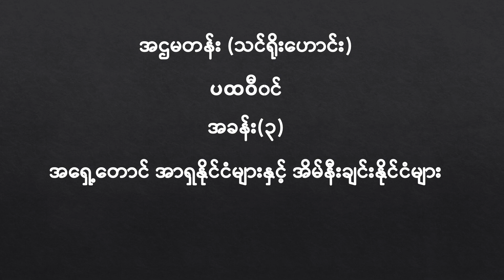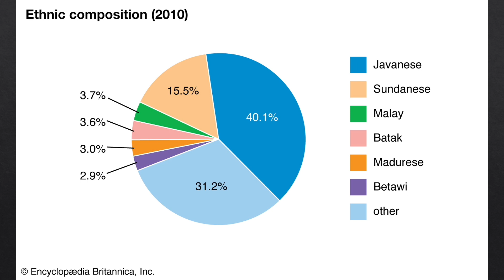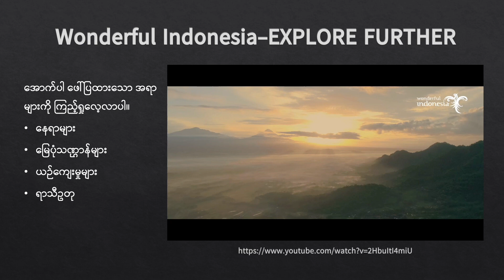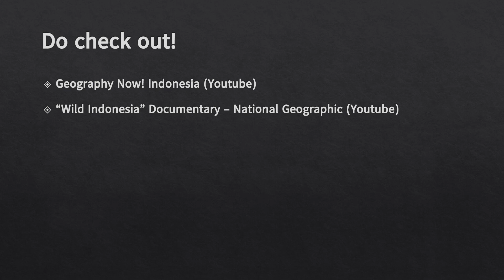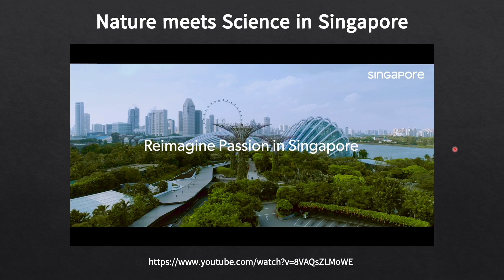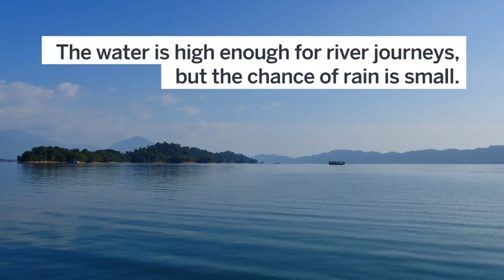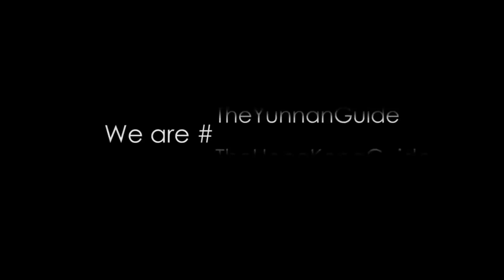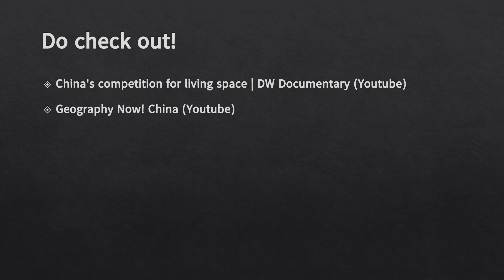G9_Geography_Chapter_3